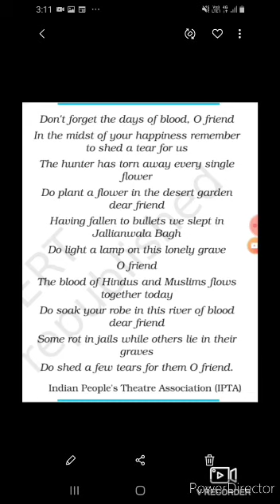Class - 6th Chapter - 1st, 2nd part Subject - Civics Topic - Diversity